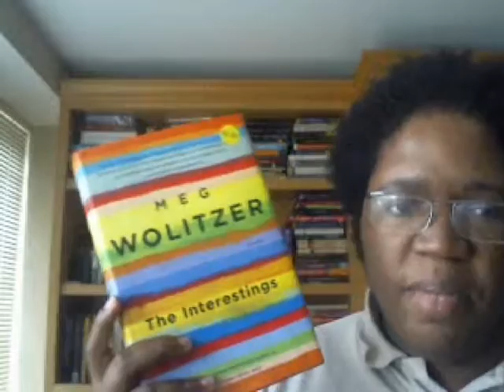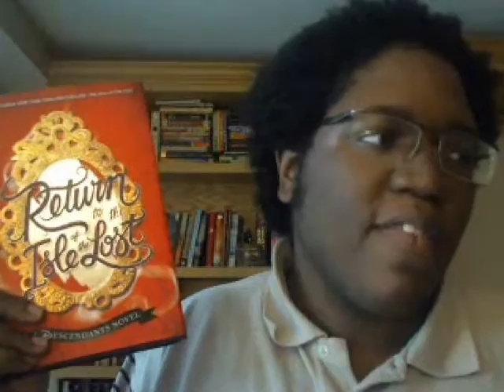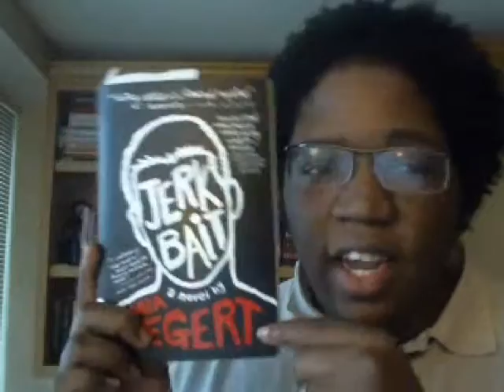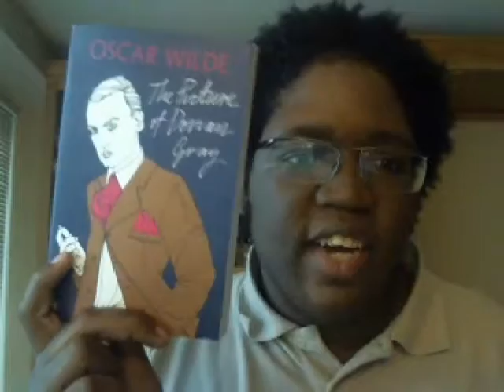Book Haul and New Favorite Book Store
Library Sales, Amazon, and Unabridged Bookstore  have been good to me over the last few months. Let me know if you've read any of the books or plays I picked up.